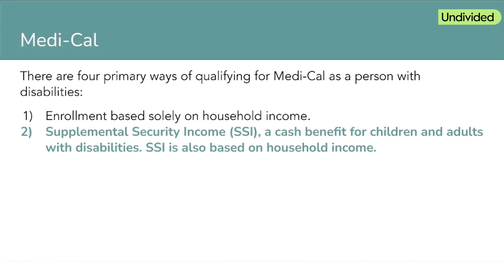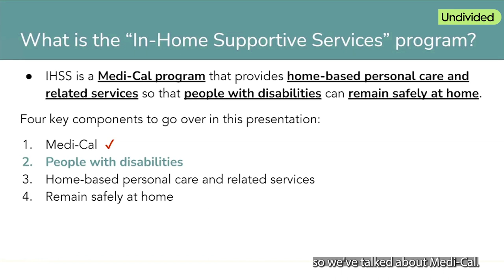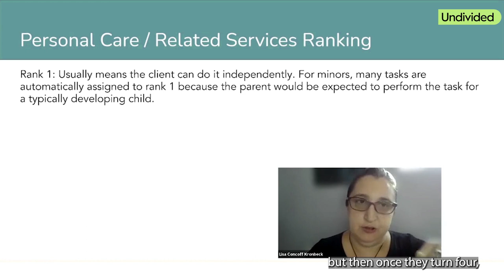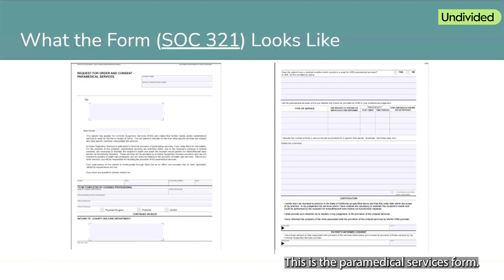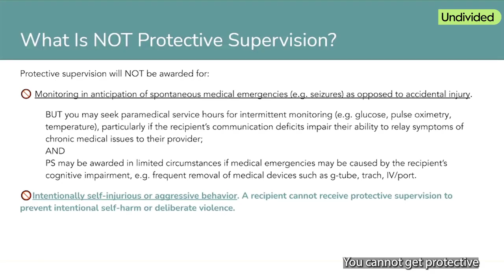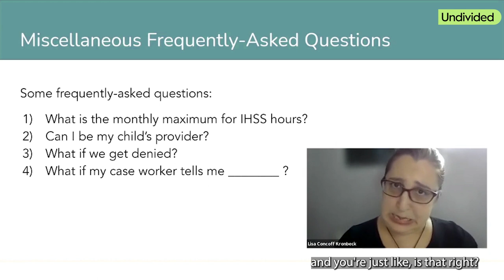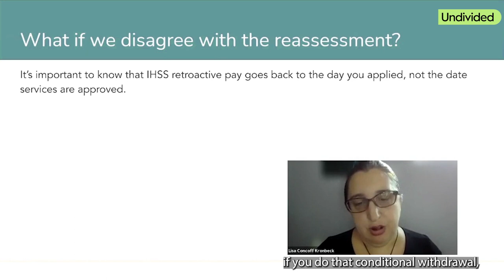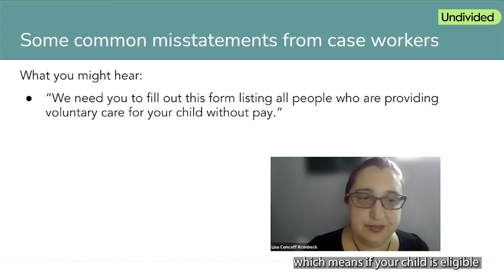Applying for IHSS with a Child Under Age 5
It's often harder to qualify for IHSS for a child under five years old because even typically developing children at that age require a lot more supervision and care from their parents. Here's what Undivided Public Benefits Specialist Lisa Concoff Kronbeck wants you to know about who is eligible and what to do if you receive a denial.

For more information about how to apply for In-Home Supportive Services, check out our article

*Note: the requirements for being a parent provider changed in February 2024 after this recording.